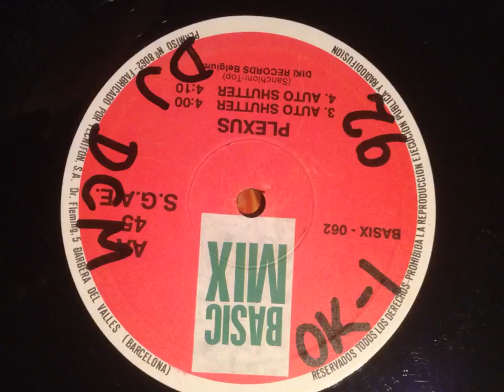PLEXUS AUTO SHUTTER VINYL B1